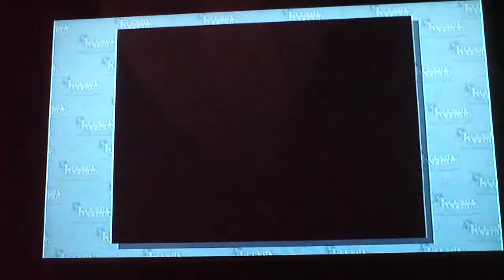Phoenix Wright: Ace Attorney Case 3 Part 18 The Battle of Wits Continues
The real killer is always so freakin' persistent.